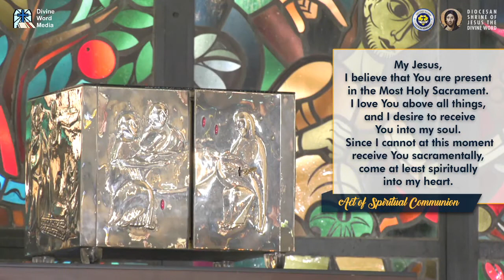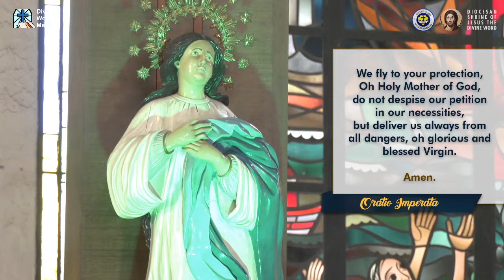6:20 AM Holy Mass - September 5, 2020 - Saturday 22nd Week in Ordinary Time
Live 6:20 AM  Holy Mass  - September 5, 2020 - Saturday 22nd Week in Ordinary Time